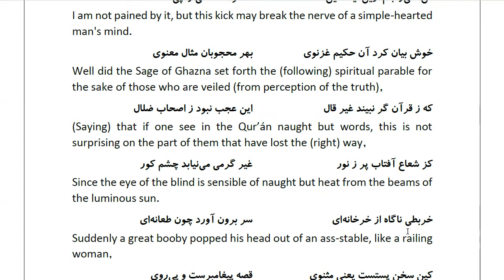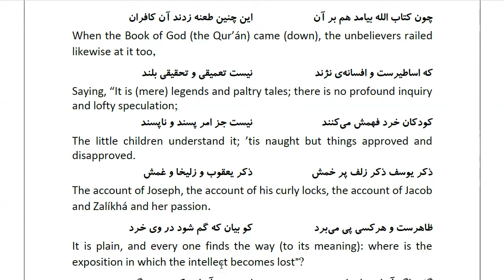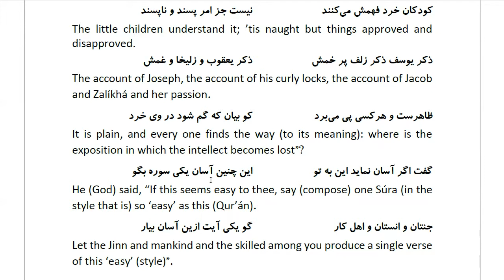Masnawi Rumi: In Farsi with English Translation: Part 491: Account of the conception of evil